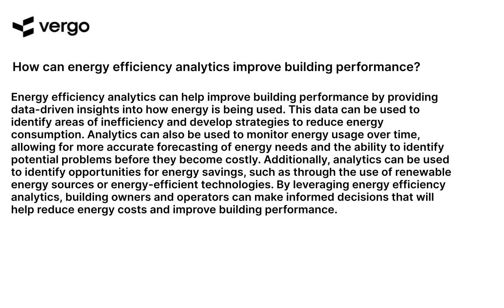Improving Building Performance with Energy Efficiency Analytics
Energy efficiency analytics can help improve building performance by providing insights into energy usage and identifying areas for improvement. With energy efficiency analytics, you can track energy usage, identify areas of inefficiency, and develop strategies to reduce energy costs and improve building performance. Learn more about how energy efficiency analytics can help you improve building performance with this helpful video.